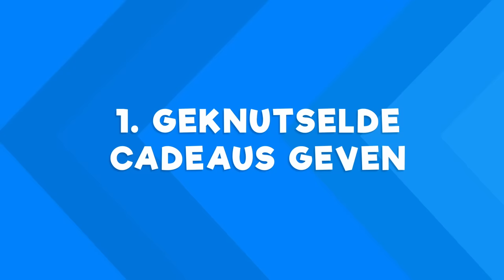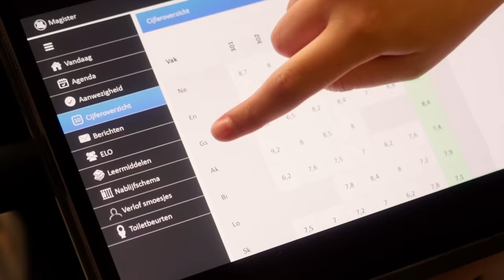10 DINGEN DIE ALLE KLEINKINDEREN DOEN!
Dit zijn 10 dingen die alle kleinkinderen doen! Herkenbaar? Laat het weten in de reacties!

👉 Onze nieuwe film 'Superkrachten voor je hoofd' draait vanaf 10 juli in de bios!

✧VRIENDEN WORDEN?

Met dank aan:
Familie Schnock

Cast: Dylan Haegens, Marit Haegens-Brugman, Rick Vermeulen, Thecla Vermeulen, Jaydie van den Berg , Matz Akkermans, Pieter van Nieuwkerk
Script: Marit Haegens-Brugman
Camera: Teun Lempens
Camera assistent: Mats Wever
Productie: Maud van Erp, Fréderique Dolders, Mats Wever
Geluid: Tim Schoeber
Montage: Yarnick van der Linden
Design: Rick Vermeulen
Visagie: Timothy Radstaat, Evy van Empel | Geen Bluf